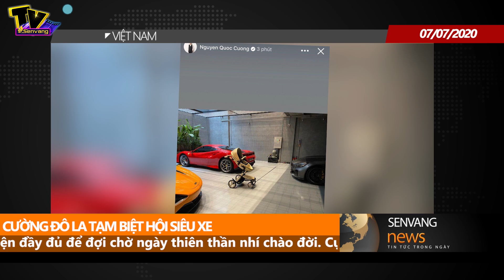Cường Đôla gây tiếc nuối khi nói tạm biệt hội "siêu xe" để lo cho con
Tin Tức Mới Nhất: Nam doanh nhân thành đạt Cường Đôla quyết định tạm dừng đam mê và những cuộc vui để bước vào một hành trình mới.